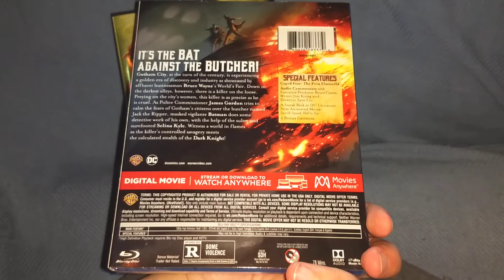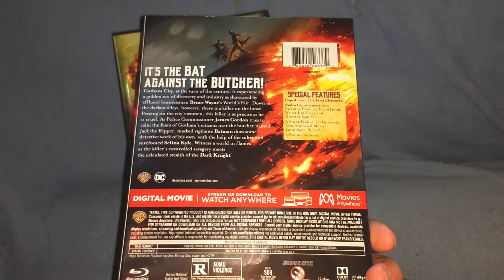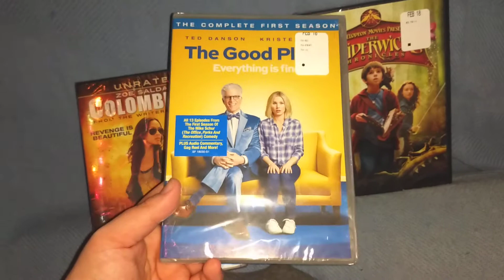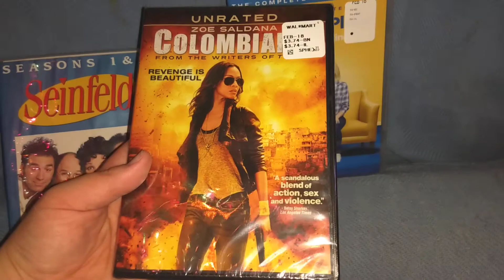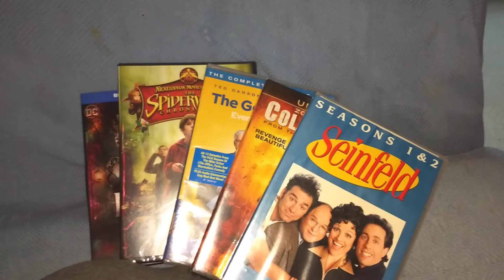Blu-ray & DVD UPDATE 2/14/2018